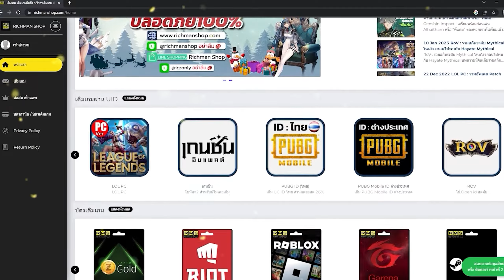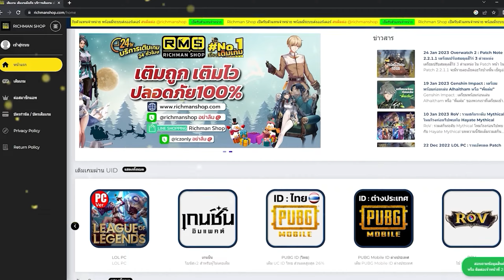ลูฟี่เกียร์ 4 สเนคแมน - One Piece Fighting Path เกมมือถือวันพีชต่อสู้ผจญภัยออนไลน์!